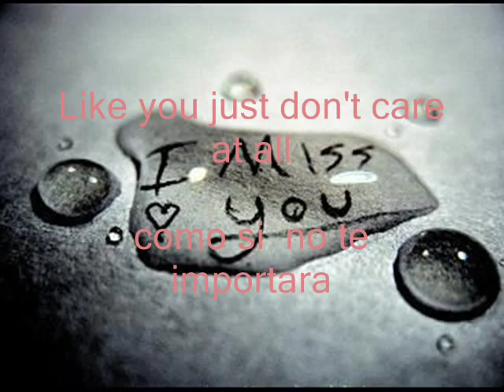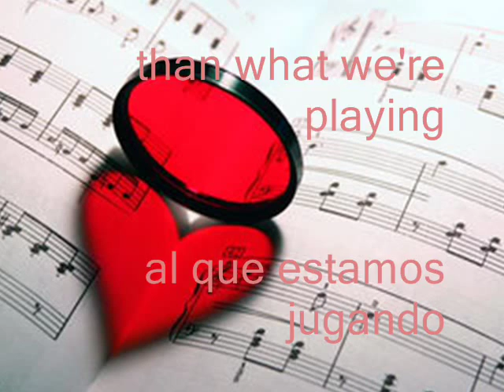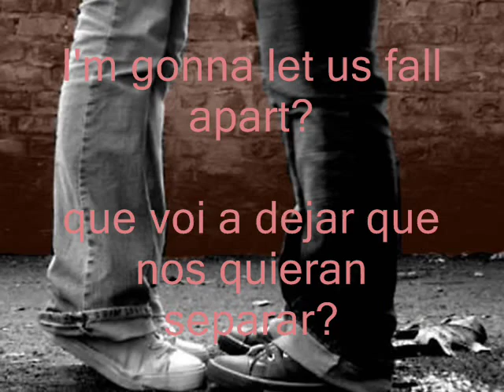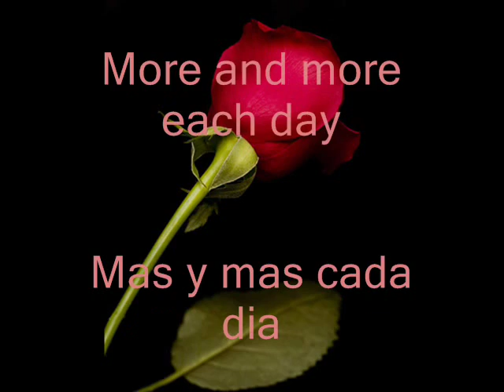avril lavigne - why subtitulos español - ingles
Why, do you always do this to me?
Why, couldn't you just see through me?
How come, you act like this
Like you just don't care at all

Do you expect me to believe I was the only one to fall?
I could feel I could feel you near me, even though you're far away
I could feel I could feel you baby, why

It's not supposed to feel this way
I need you, I need you
More and more each day
It's not supposed to hurt this way
I need you, I need you, I need you
Tell me, are you and me still together?
Tell me, do you think we could last forever?

Hey, listen to what we're not saying
Let's play, a different game than what we're playing
Try, to look at me and really see my heart

Do you expect me to believe I'm gonna let us fall apart?
I could feel I could feel you near me, even when you're far away

Tell me, you think we could last forever?

So go and think about whatever you need to think about
Go ahead and dream about whatever you need to dream about
And come back to me when you know just how you feel, you feel

Tell me